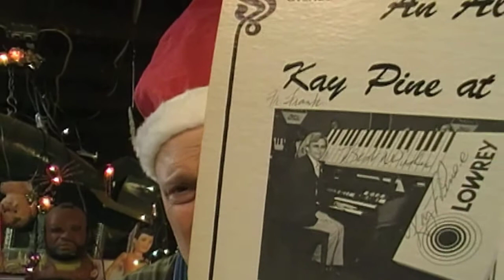Many Videos But Yet A Very Few New Records